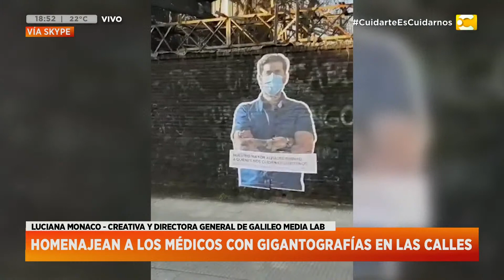Intervienen paredes con gigantografías de médicos para homenajearlos en Hoy Nos Toca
Nos comunicamos vía skype con Luciana Monaco Directora General y Creativa en GALILEO MEDIA LAB en Hoy Nos Toca con Javier Díaz.

Ati homenajea a quienes nos cuidan:

Ati, la primera unión de agencias de comunicación de triple impacto de
Latinoamérica presenta una campaña en vía pública en agradecimiento a las
profesionales y los profesionales de salud por su labor frente al COVID-19.

La activación suma su aporte a la campaña YoCuidoaQuienNosCuida impulsada por Mujeres en Publicidad.

Buenos Aires, octubre de 2020. Con el objetivo de homenajear y apoyar a las y los profesionales de la salud que están dando batalla frente a la pandemia del COVID-19, la Ati presentó una campaña de en vía pública que invita a cuidarse y a colaborar con la iniciativa YoCuidoAQuienNosCuida.

La campaña consiste en gigantografías con el retrato de seis profesionales argentinos del sector de salud, médicos, médicas, enfermeras y enfermeros, en gran escala, ubicados en diferentes puntos estratégicos de la Ciudad de Buenos Aires. Su imagen impacta e invita a tomar conciencia de que no hay mejor homenaje a las y los profesionales que cuidarnos, además de invitar a hacer una donación mediante el código QR a la campaña YoCuidoAQuienNosCuida.

Las instalaciones pueden encontrarse en Palermo en Pacífico, Hipódromo, Facultad de Medicina, Avenida Corrientes y en las escalinatas del Paseo del Bajo, en Puerto Madero.

Las y los protagonistas son médicos y enfermeros reales que colaboraron con la producción: Miriam Velazquez, Luciana Tucciarelli, Cuca Herrera, Luciana Flores y Hernán Barrachina. Fueron retratados por Manuel Malvezzi, fotógrafo y bombero voluntario.

¿Cómo colaborar?

Ati invita a acercarse a una de las instalaciones, sacarse una foto y
compartirla con el hashtag YoCuidoaquienNosCuida - @agenciasdetripleimpacto. También a escanear el código QR y hacer una donación para apoyar al servicio de salud con la campaña YoCuidoAQuienNosCuida.

Sobre Ati:

La Ati es la primera unión de agencias y profesionales de la industria de comunicación, publicidad y marketing comprometidos con un propósito de cambio en Latinoamérica. Los une la visión de que cada estrategia, acción y mensaje debe contribuir a un futuro más inclusivo, equitativo y sostenible, para todxs.
Fue creada en conjunto por las agencias de triple impacto BI MEDIA, done! y Bambú Sustentable.
En la actualidad cuenta con 20 agencias miembros de Argentina, Chile, México, Perú y Estados Unidos (Miami).
Sus objetivos son llamar a la toma de conciencia sobre el rol de la comunicación, la publicidad y el marketing en las problemáticas económicas, sociales y ambientales actuales, e inspirar el cambio cultural para dar respuesta a los desafíos de sostenibilidad, impulsando el ecosistema, aprendiendo y creciendo de manera colaborativa.

Un magazine para que disfrutes las tardes de este verano. La información, la actualidad, las entrevistas, el humor y todo lo que tenés y querés saber llega en vivo de la mano de Javier Díaz.